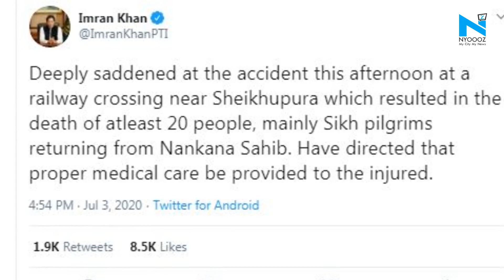At least 29 killed as train hits bus carrying Sikh pilgrims in Pakistan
As per the news reports, at least 29 people, mostly Pakistani Sikhs, were killed when a mini-bus collided with a train in Sheikhupura district in Pakistan 's Punjab province on Friday.